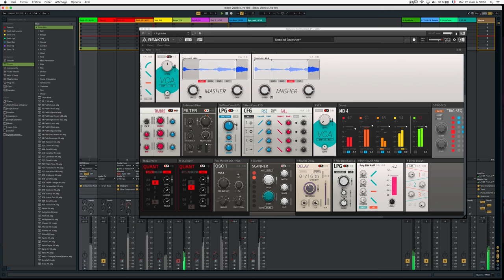Breathe !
Breathe, by p1afff. Reaktor Blocks patch split in Live for CPU optimization and some mix, no edit.

Thanks to all all the Reaktor builders from the User Library : Matthew Friedrichs Tape Nouveau, Colugo Masher slicer, Michael Hetrick Euro Reakt, Music Thinking Machines Turing Machine, Colin Brown Trig-Seq, Ken Kovach Poly Blocks, Brett Metaverb Green, and NI factory.